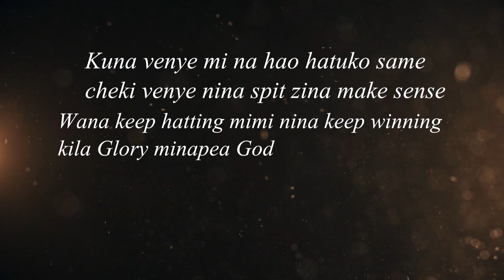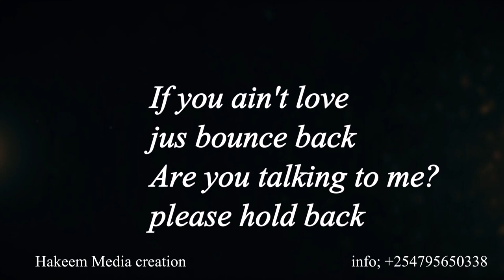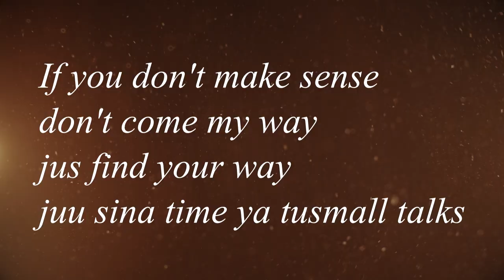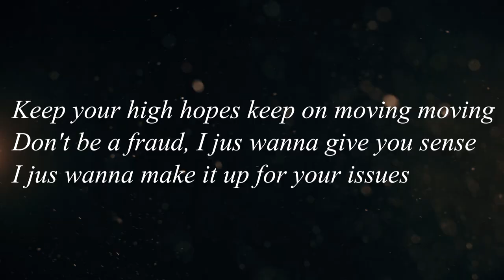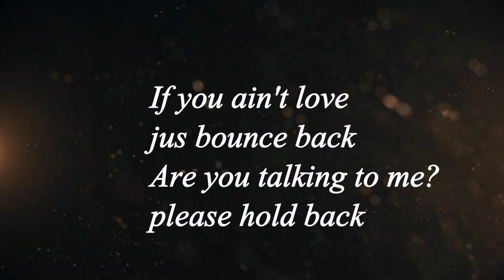Dribz C - Glory (Lyric Video)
Lets All Sing This Sweet Song Together
Song Produced By: Zikki Studio
Beats By: Groovy Beats